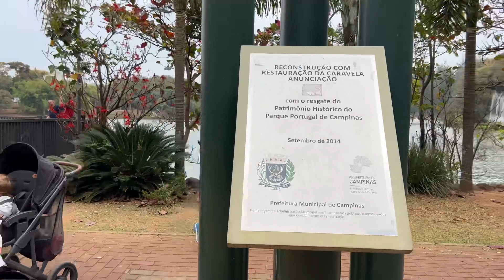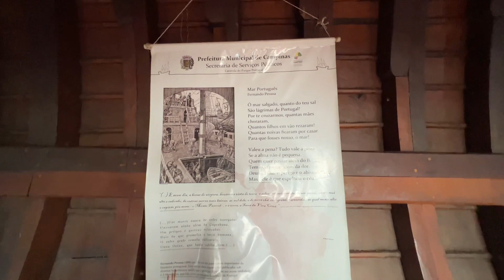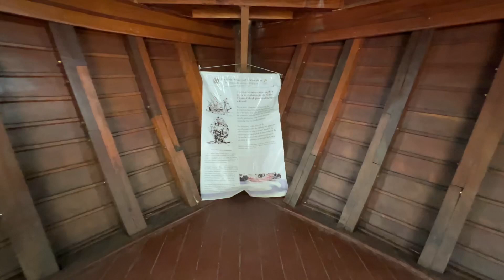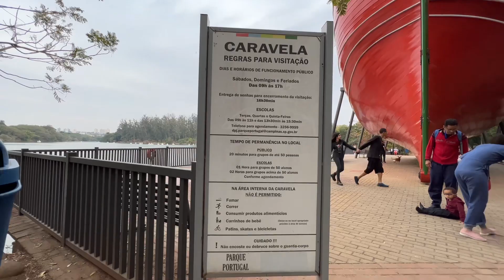PARQUE PORTUGAL CIDADE DE CAMPINAS SP ( parte 1)